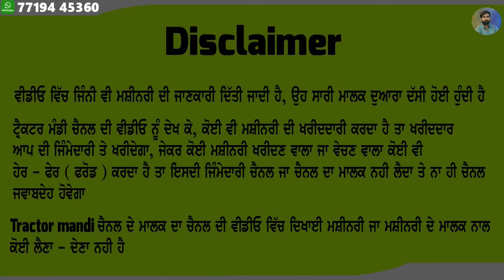2009 ਮਾਡਲ ਗੱਡੀ ਜਵਾ ਸਸਤੀ - ਪੂਰੇ ਸ਼ੋਕ ਨਾਲ ਚਲਾਈ ਹੋਈ ਹੈ ਮਾਲਕ ਨੇ - 62 ਹਜਾਰ ਰੇਟ ਸਿਰਫ ਮੋਕੇ ਤੇ ਹੋਰ ਵੀ ਘੱਟ ਹੋਜ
ਪੁਰਾਣਾ ਟਰੈਕਟਰ ਵੇਚਣ ਲਈ  ਇਸ ਨੰਬਰ ਤੇ ਵਹਟਸ ਅੱਪ ਕਰੋ ਜੀ.